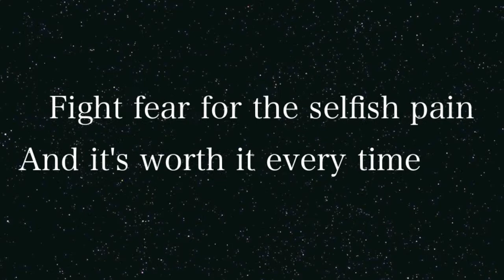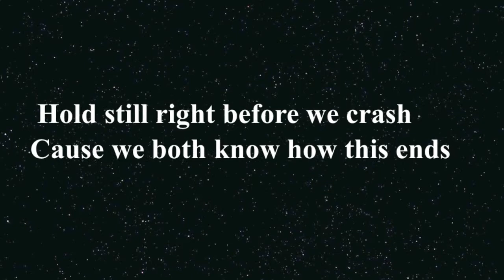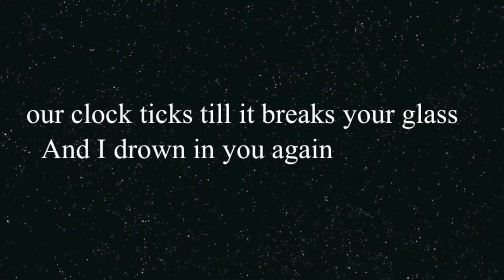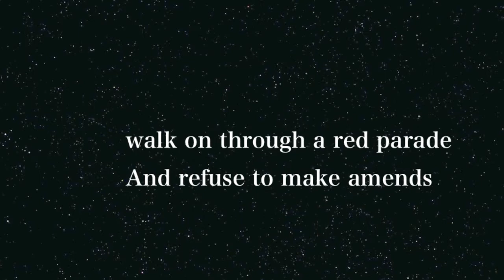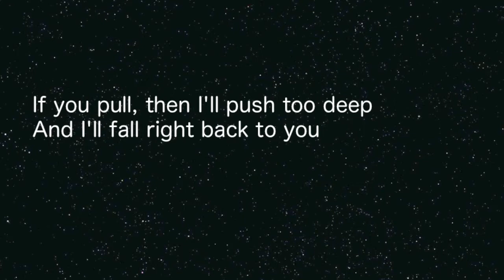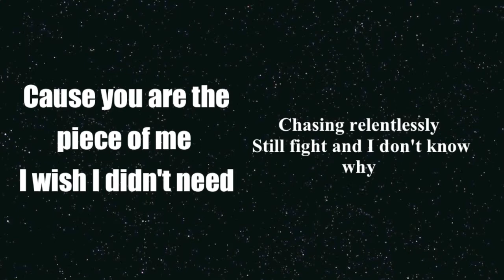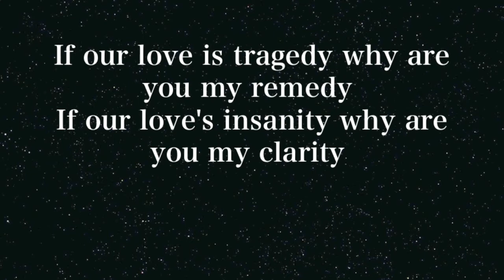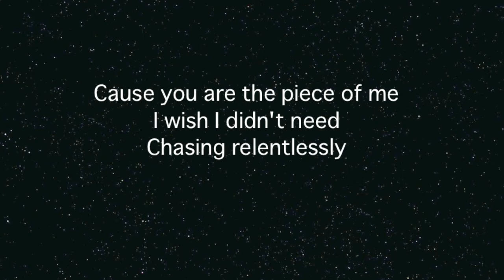clarity-zedd Cover by DaikiGoto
久々にカバーしてみました。